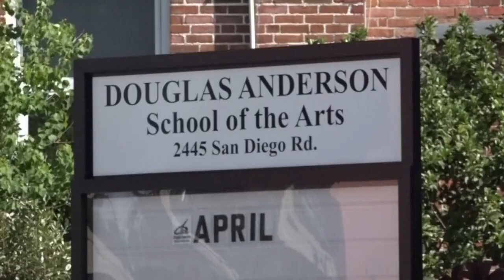Duval County Public Schools updating social studies textbooks for first time since 2013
The decision to update the textbooks came after a 6-0 vote by the school board.